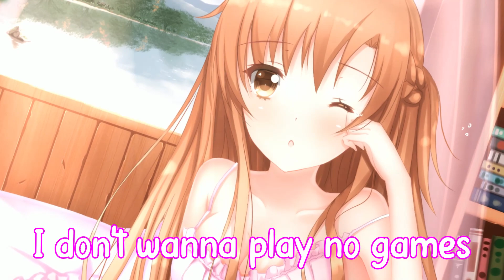[Nightcore] - Sugar {Maroon 5} (Lyrics) - Cover by Alex goot ft Jada Facer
⬇About The Background⬇
✔Anime - Sword art online
✔Character - Asuna Yuuki